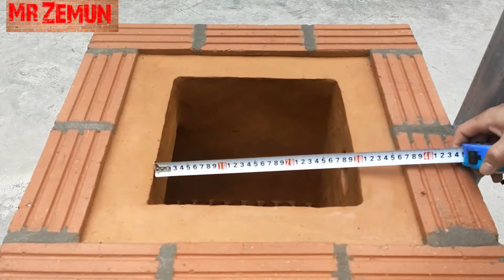Pec i sporet 2 u 1 od cigli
How to make an effective wood stove combined with an oven
© Copyright:
MrZemun❤
Video / photos licensed with:MrZemun
• Video blocks: BEETHOVEN Artist